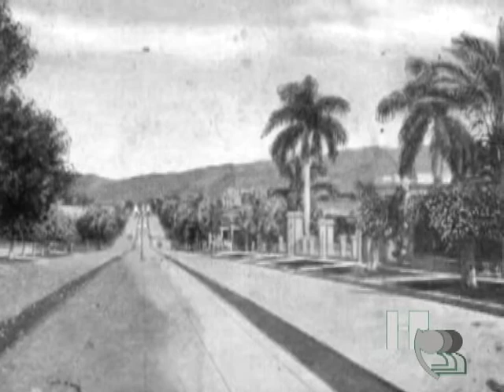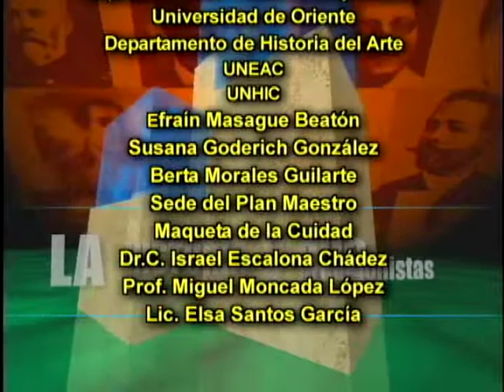Barrios a principios del siglo XX. Santiago de Cuba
Crecimiento de nuestra ciudad a principios del siglo XX. Santiago de Cuba